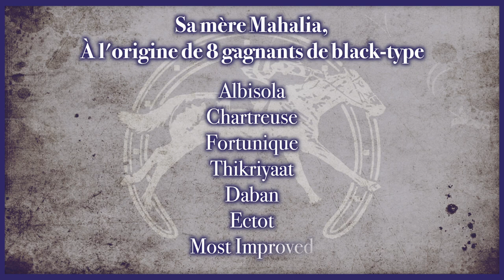Johnny Barnes: Be happy au Haras des Granges !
Nommé en l'honneur d'une grande figure des Bermudes, un personnage qui a passé 30 ans à un carrefour en distribuant de l'amour et du bonheur au passant, Johnny Barnes a commencé sa carrière d'étalon au Haras des Granges chez Mathieu Dagzuan-Garros en 2019.